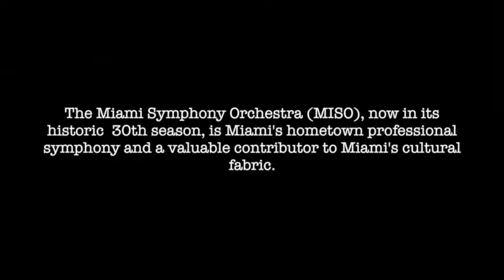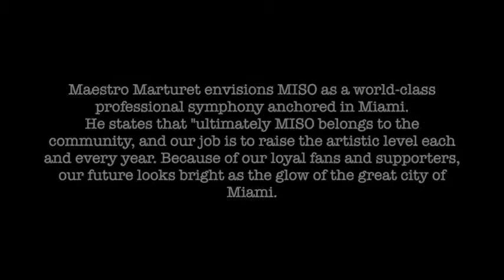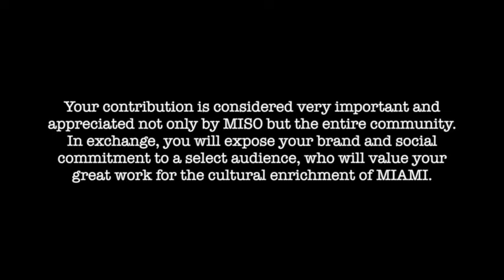Miami Symphony Orchestra (Trailer)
The Miami Symphony Orchestra
Eduardo Marturet - Conductor